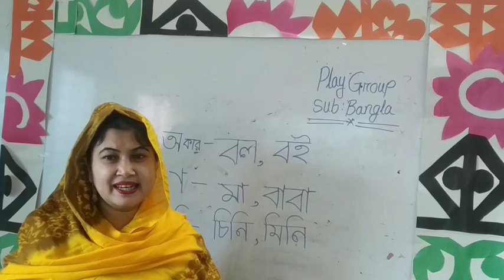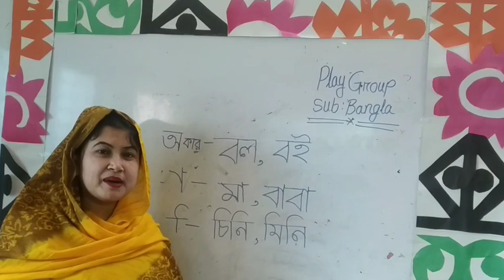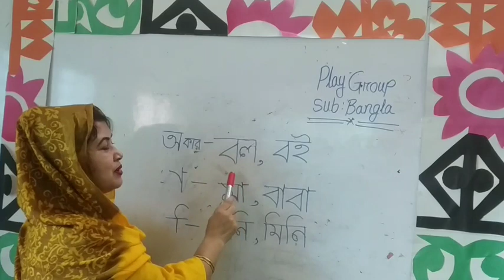মালা ফেরদে্ৗস,প্লে শ্রেণি,বাংলা ,শব্দশেখা